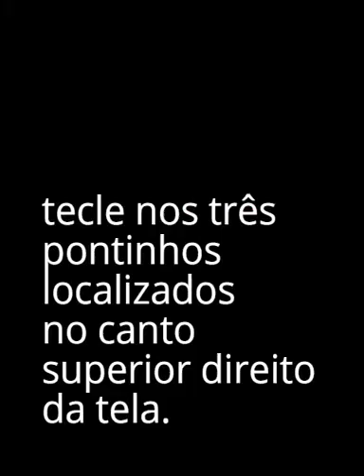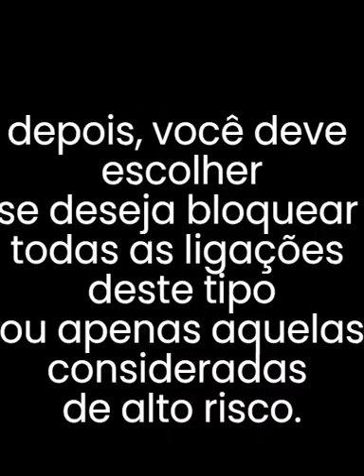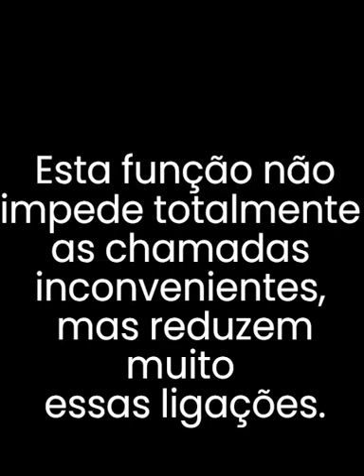[ Melhor Método ] Saiba Como Bloquear Chamadas de Telemarketing no Celular Android!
Neste vídeo, ensino a bloquear chamadas indesejadas de operadoras de telemarketing e até de possíveis fraudadores e golpistas.